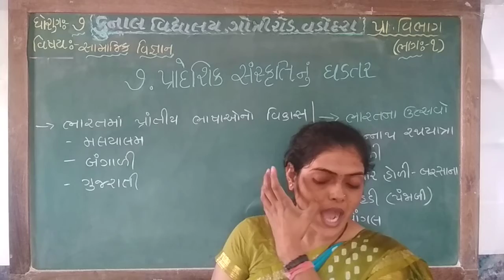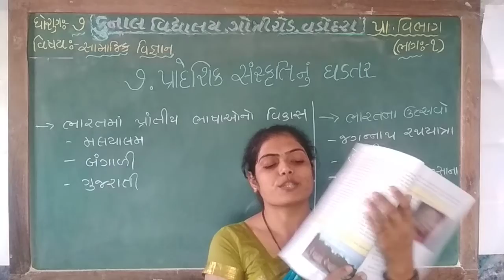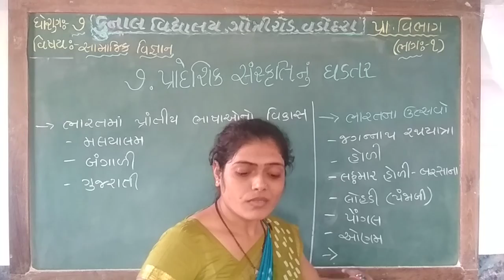STD – 7 | SUB – SAMAJIK VIGNYAN | CHAPTER –7| PART - 1| KUNAL VIDYALAYA, GOTRI ROAD, VADODARA.